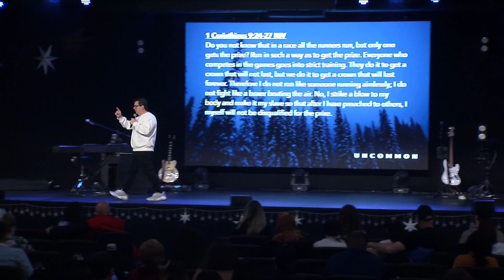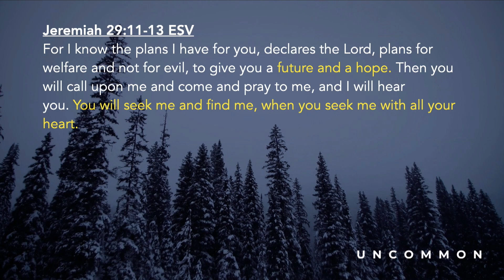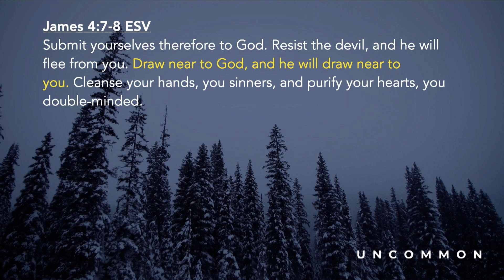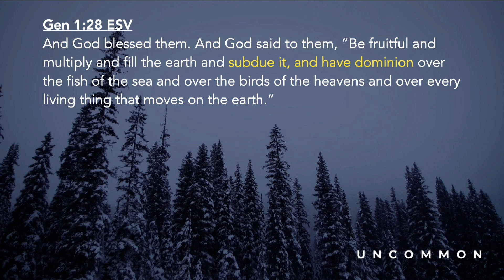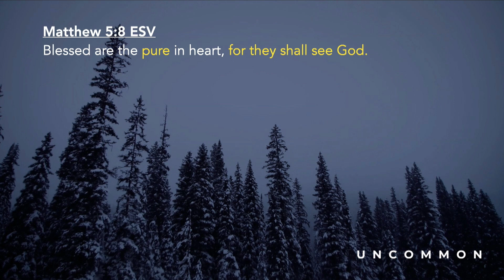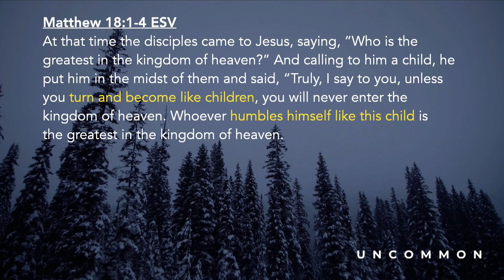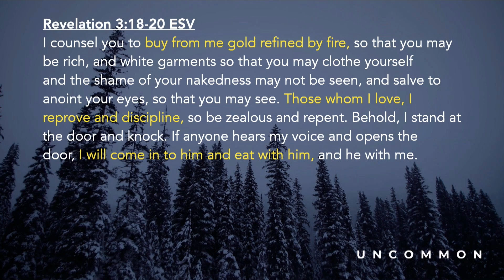21 Days to God's Presence | Brad Carignan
In 2024 Uncommon is going after the presence of God. We launch January 1 with 21 days of fasting and prayer. We're seeking the fire of God to purify us.

For more information on our church community and to learn how you can get involved, visit our

Have a prayer request? We would love to partner with you in prayer! Let us know how we can be praying with you by filling out a connect card